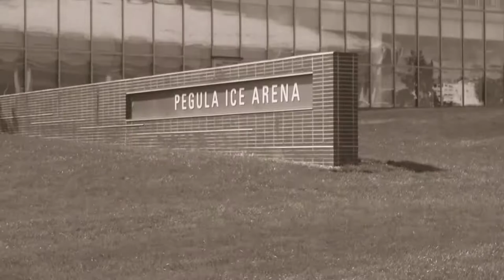2021 PSU WHITEOUT GAME VLOG | Auburn v. Penn State FOOTBALL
**STADIUM ACTION STARTS AT 4:39**

    On September 18, 2021, the Penn State Nittany Lions defeated the Auburn Tigers 28-21 during the annual White-Out game at Beaver Stadium in University Park, PA.
   My friends and I drained our bank accounts on the trip, but it was such a great experience that you really can't find in any other fanbase in the country. There were 109,958 fans at the game...a top ten record for Beaver Stadium! I must admit...I was not a Penn State fan going in, but after this night, how could you not be?
   We sat in the East J (EJ) Section right behind Penn State's bench. We had a great view of the student section, who kept us super entertained.
   Hoping to make going to the whiteout game a tradition within our friend group because this was one of the highlights of 2021!

                                                               shay?